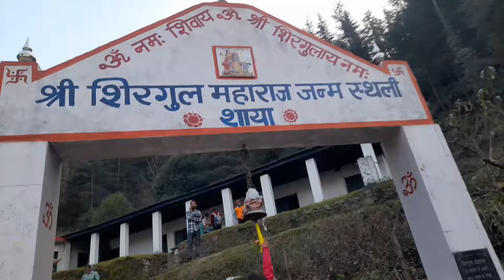शाया मंदिर में शिरगुल महाराज के दर्शन और अध्यापक रणदीप ठाकुर द्वारा शिरगुल महाराज की जानकारी दी गई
Sunil Thakur
 Sunil Thakur: himachal pradesh,documentary,himachal,himachal documentary,himachal tourism,travel documentary,bbc documentary,himachal pradesh (indian state),himachal vlog,kasol himachal pradesh,malana documentary,shimla documentary,highest peak in himachal,hash documentary,full documentary,himachal pradesh tourism,hindi documentary,hd documentary,documentary in hindi,documentary film,documentary 2022,free documentary,modi documentary,wildlife documentary
Sunil Thakur: sunil thakur vlogs,sunil thakur vlog,sunil thakur blog,attal tunnel manali,crossing attal tunnel in 💯+speed,attal tunnel rohtang,rohtang tunnel in bike,attal tunnel snowfall,crossing world longest tunnel in bike,crossing attal tunnel in bike,my first vlog,rakesh dudwe,vita,हिमाचल प्रदेश राजगढ़ के रतौली गांव में कृतिका शर्मा और अरुण की शादी हुई भाग -1,हिमाचल प्रदेश के सीनियर सेकेंडरी स्कूल पबियाना में सभी ने मस्त डांस किया भाग - 3
 Sunil Thakur: vlogs,sydney serena vlogs,lakhneet vlogs,emmas vlogs,della vlogs,malik vlogs,hindi vlogs,neetu bisht vlogs,daily vlogs india,lakhneet vlogs new,sourav joshi vlogs,malik family vlogs,lakhneet usa vlogs,dhruv rathee vlogs,chiknesh bhai vlogs,dimple malhan vlogs,shoaib ibrahim vlogs,sturniolo triplets vlogs,vlog,j vlog,minivlogs,dailyvlogs,eid vlog,vlogger,uni vlog,emma vlog,vlogging,shop vlog,sang vlog,dailyminivlogs,sehri vlog
Sunil Thakur: Daily Vlogs India, Hindi Vlogs, Suneel Thakur Vlogs New, Sourav joshi Vlogs, Rajgarh Vlogger, Himachal Documentry, Himachal Tourisam, Himachal Pardesh Malana, Highest peak in Himachal, Documentary ser jagas, first rain Himachal, sunil Thakur Vlogs,